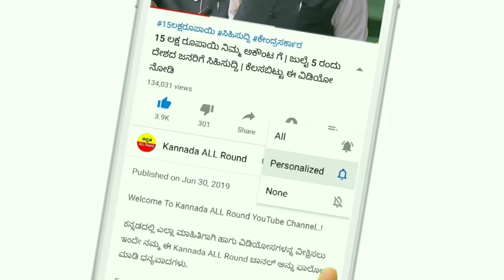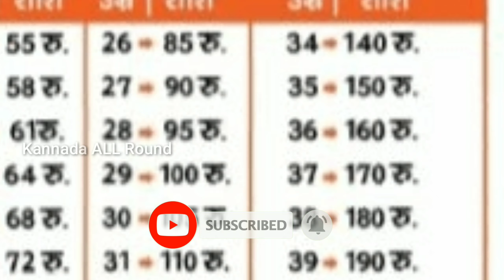ಎಲ್ಲಾ ರೈತರಿಗೆ ₹36000 ಸಾವಿರ ರೂಪಾಯಿ ಉಚಿತ || ಕೇಂದ್ರ ಸರ್ಕಾರದಿಂದ ರೈತರಿಗೆ ಬಂಪರ್ ಕೊಡುಗೆ, ಸಿಹಿಸುದ್ದಿ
➡ ರೈತರಿಗೆ ಸಿಗುವ ಯೋಜನೆ
➡ ಸರ್ಕಾರದ ಹೊಸ ಯೋಜನೆ
➡ ಸರ್ಕಾರಿ ನೌಕರಿ ಬಗ್ಗೆ ಮಾಹಿತಿ
➡ ಸರ್ಕಾರ ದಿಂದ ಉಚಿತ ಸಾಲ ಪಡೆಯಿರಿ
➡ ಹೊಸ ನಿಯಮಗಳು